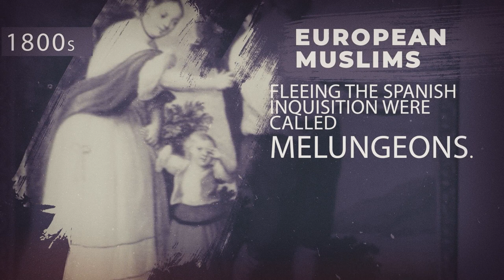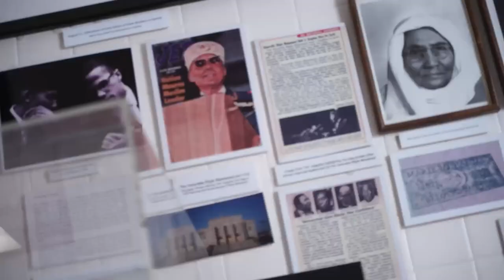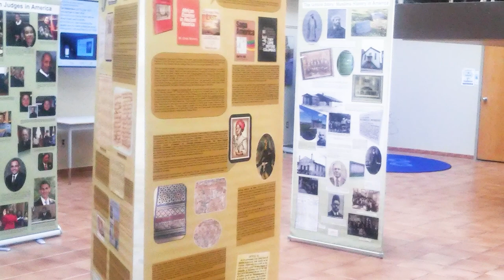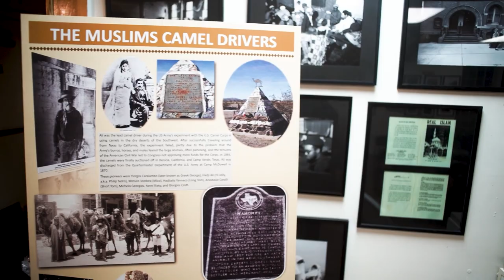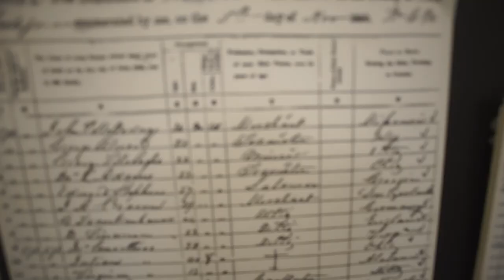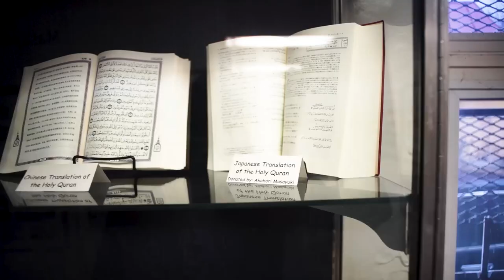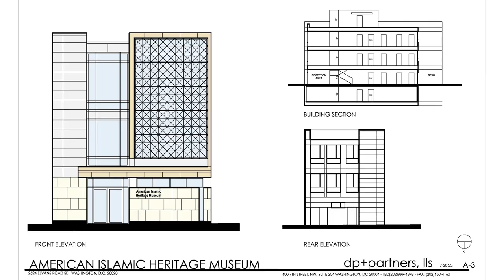AIH Museum Story